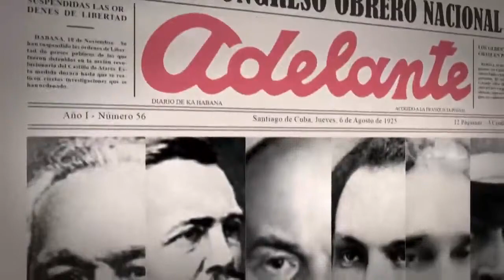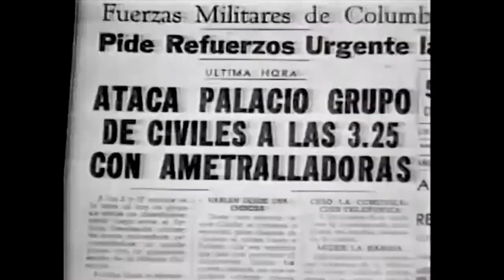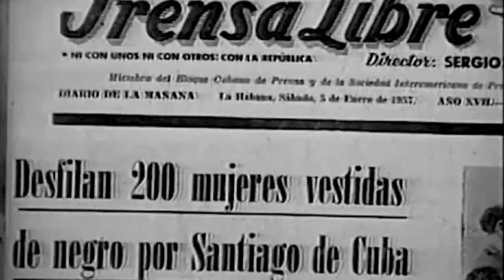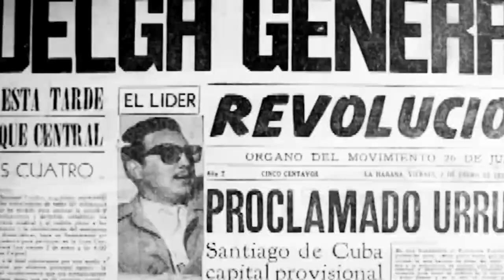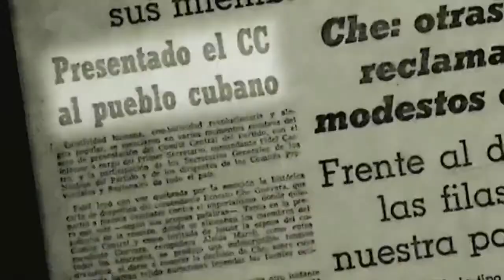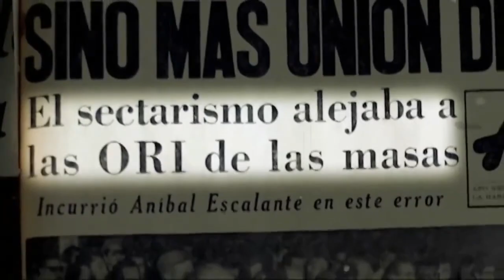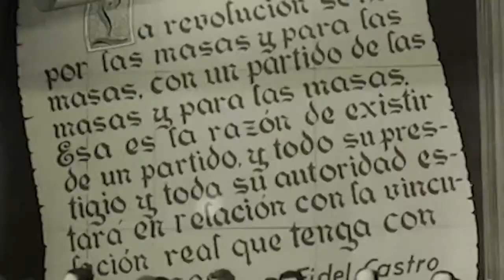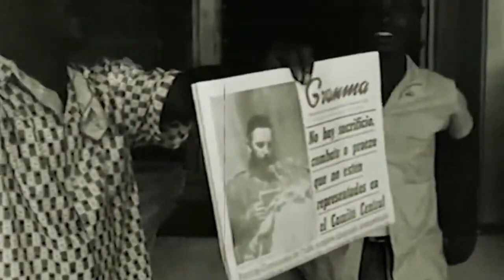La Historia del Partido Comunista de Cuba - Conquistando un Sueño (Capítulo 4)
Golpe de estado de 1952, fuerzas revolucionarias articuladas por la lucha contra la tiranía, sucesos en Presidio Modelo y la historia me absolverá, entre otros temas, aborda el capítulo cuatro de la serie "Conquistando un Sueño", sobre la historia del Partido Comunista de Cuba.